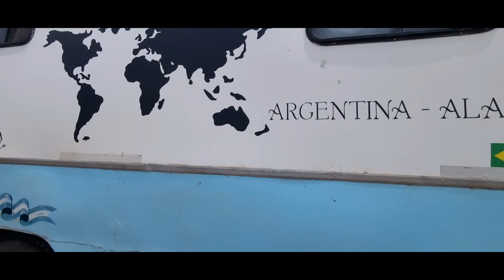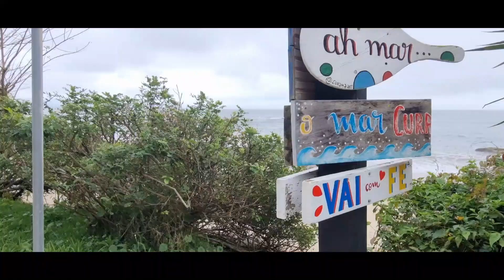😌¡¡¡Lo que siempre SOÑABAMOS !!!🏝Brasil Enamora 🇧🇷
Muchísimas veces soñábamos e imaginábamos este viaje antes de inclusive tener  a Atahualpa.

Pensábamos que lindo seria tener una casa con ruedas y poder conocer distintas culturas, distintos idiomas, hacer nuevos amigos y por sobre todas las cosas nunca faltaba la imagen de poder estar estacionados delante del mar, y si de mar hablamos el mar brasilero lo veíamos más cercano.

Luego de mucho esfuerzo y sacrificio,  pudimos armar nuestra casa con ruedas después de dos años y picó, y ahí un sueño ya se había hecho realidad,  luego empezamos a rodar y con cada paso conocíamos gente maravillosa,  empezaban a aparecer los amigos nuevos, hasta que entramos a Paraguay y además pudimos empaparnos de una cultura hermosa, con un idioma tan particular como el Guaraní.

Hoy estamos en brasil y nos sucede todo junto, otra cultura, otro idioma, nuevos amigos y el mar como el patio de casa.

Se parte de esta hermosa COMUNIDAD ALAVENTURERA
Únete a este canal para acceder a sus beneficios:

🛩🚙Si estas pesando salir de viaje , no dejes de contratar una ASISTENCIA AL VIAJERO,para que puedas disfrutar con total tranquilidad.
Por ser parte de esta comunidad nosotros 🎁TE REGALAMOS un 10% de DESCUENTO, con ASEGURA TU VIAJE, en todas las cotizaciones de las diferentes compañías. ( Vas a podes comparar precios y elegir tu mejor opción)
💫NO DEJES DE COTIZAR EN EL SIGUIENTE LINK😊

🤗Si queres ser parte de este proyecto y acompañarnos,  te dejamos nuestra cuenta PAYPAL ... todo aporte es de gran ayuda para nosotros. Nos ayudas a seguir sumando kilómetros.
 GRACIAS

🇧🇷SI sos de BRASIL, podes ser parte de este sueño con PIX

🌈Si sos de Argentina te contamos que nuestro ALIAS de MERCADO DE PAGO ES : alasporelmundo.mp 🫶